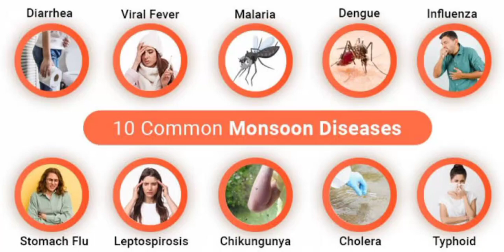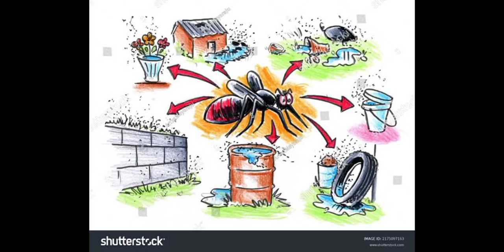Dengue, Malaria be aware, be careful